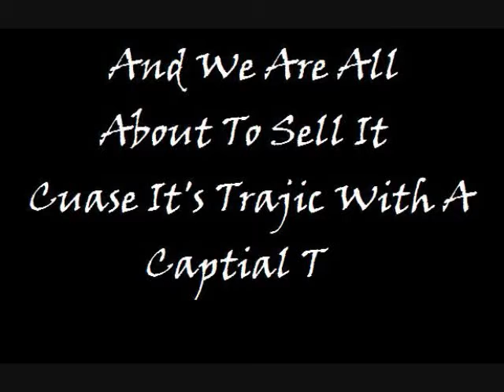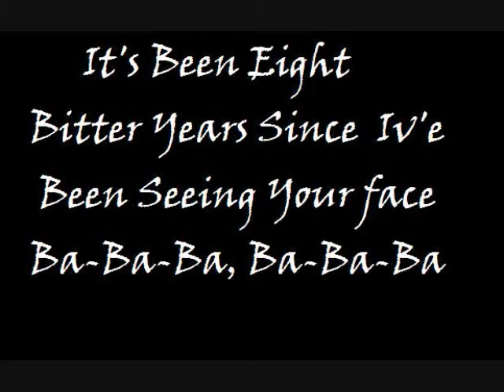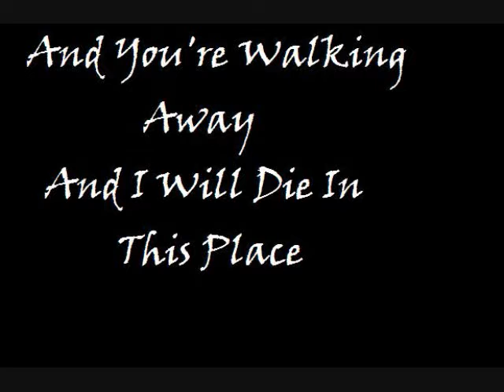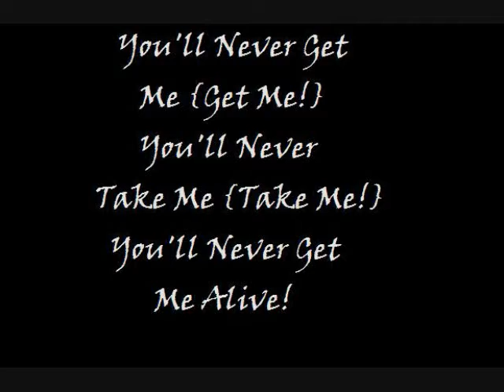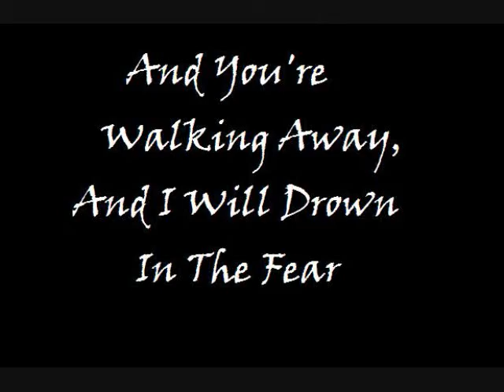mcr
just some lyrics to go a mcr song